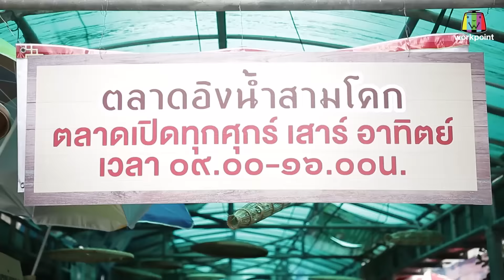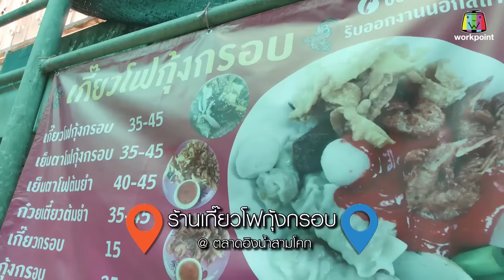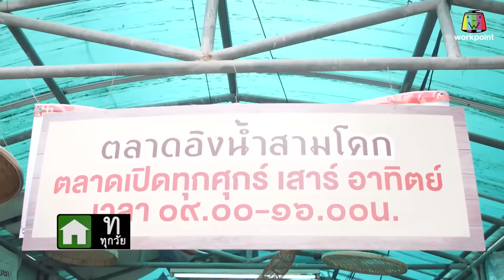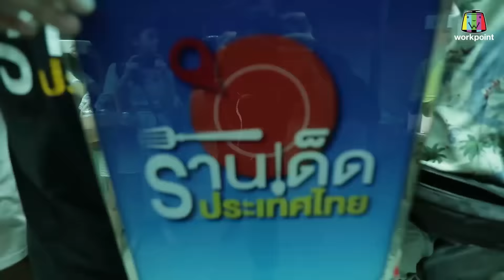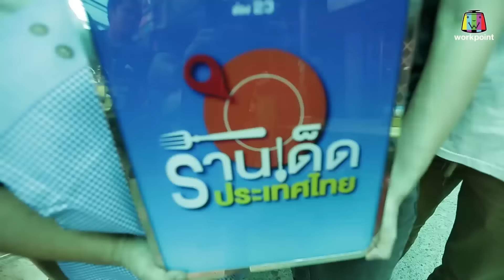ร้านเด็ดประเทศไทย l EP. 438 l 7 ก.ย.61